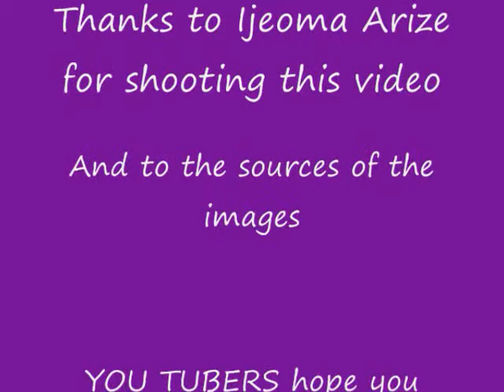A fascinating animal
this video describes the ridiculously interesting emperor tamarin with pictures and audio